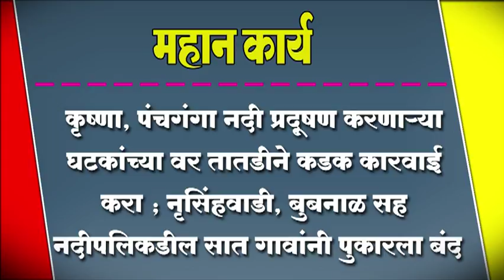कृष्णा, पंचगंगा नदी प्रदूषण करणार्‍या घटकांच्या वर तातडीने कडक कारवाई करा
कृष्णा, पंचगंगा नदी प्रदूषण करणार्‍या घटकांच्या वर तातडीने कडक कारवाई करा ; नृसिंहवाडी, बुबनाळ सह नदीपलिकडील सात गावांनी पुकारला बंद